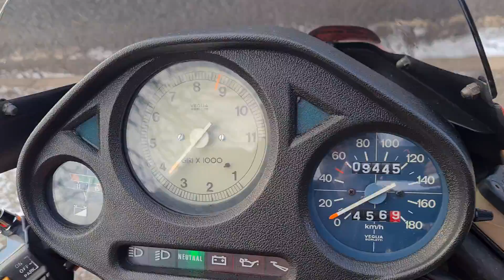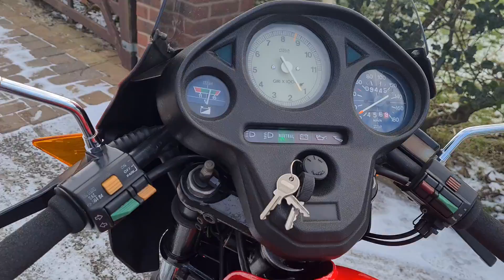MOTO GUZZI V35 IMOLA II TEST RIDE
Sell me your Moto Guzzi in any condition. Guaranteed best prices paid cash or bank transfer on collection. Give the small guy a try. You won't be disappointed. Please call, text or WhatsApp Andy on 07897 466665 for an immediate valuation.